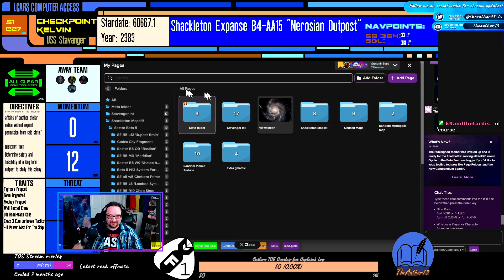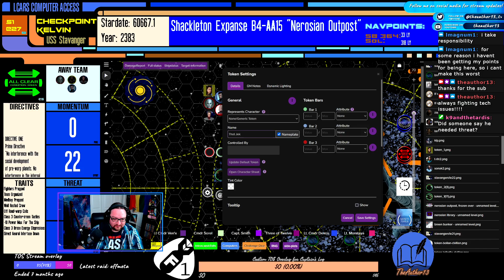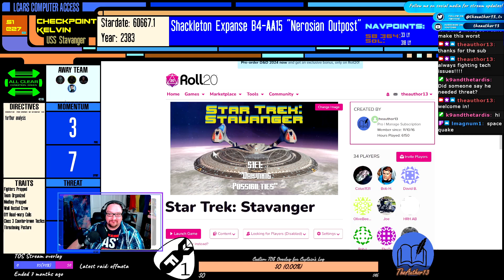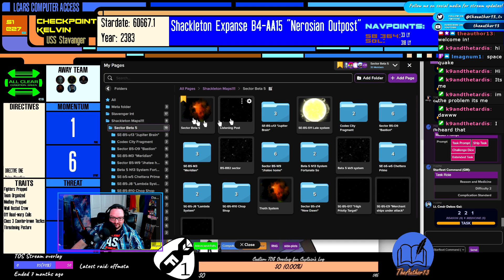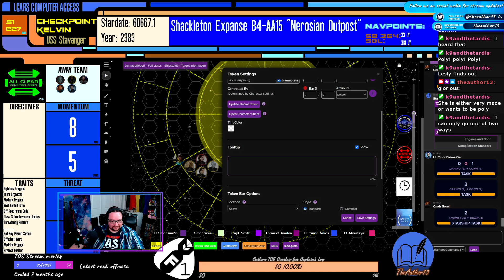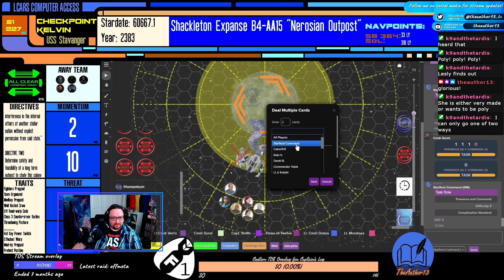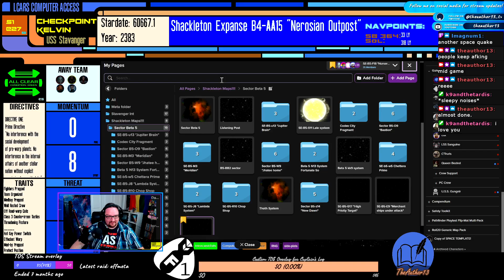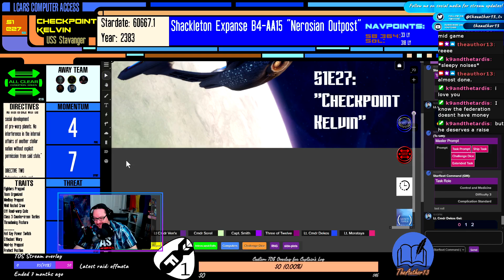Star Trek: Stavanger S1E27: "Checkpoint Kelvin"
The Stavanger is trapped, powerless on the ice as the Breen close in. Meanwhile, the Gettysburg goes on a rescue mission.

The USS Stavanger continues their adventure in the tabletop rolling playing game Star Trek Adventures by Modiphius

Thursday nights at 7pm EST

The Stavanger is part of the expanded universe of the Shackleton Expanse. Check out one of our sister ships

Various other music used throughout the show provided by roll20 and Kevin Macload

"Star Trek and all related marks, logos, and characters are solely owned by CBS Studios Inc. This fan production is not endorsed by, sponsored by, nor affiliated with CBS, Paramount Pictures, or any other Star Trek franchise, and is non-commercial and intended for recreational use. No commercial exhibition or distribution is permitted. No alleged independent rights will be asserted against CBS or Paramount Pictures."